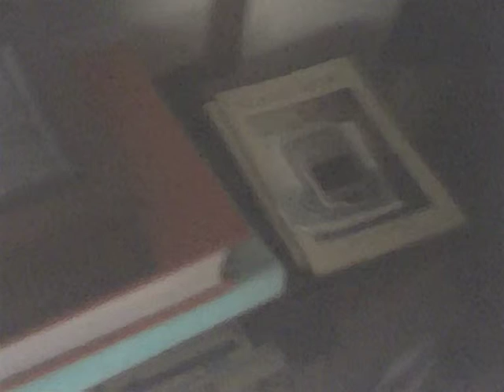Mary Jayne You Vr2 (ft. Don & John)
Lover's Rock reggae.
Crow!'s alien beast awakes "Elsewhere"!.
A work by Nana Baba Jah-Aye.
Lyrics/Vocals: Nana.
Produced by Nana, Don & John.
Remix: Nanny...
Workstations: Androids Anna/Emma/Cybertron neXus.
reConstruction Art watercolour video.